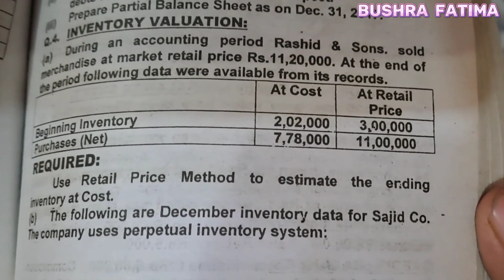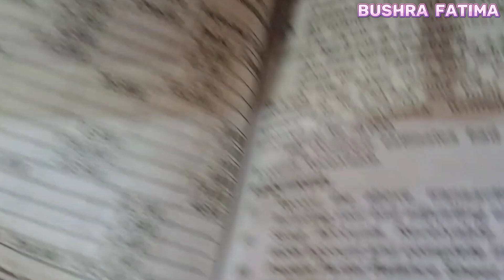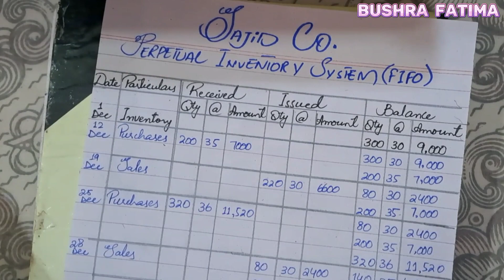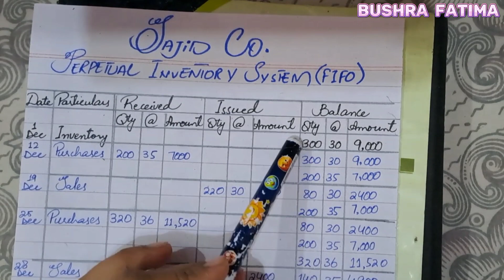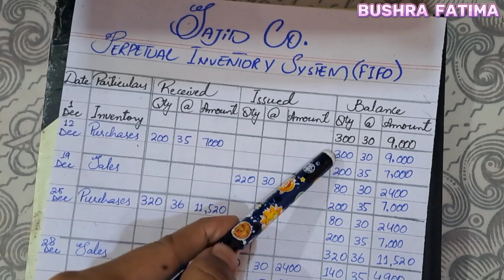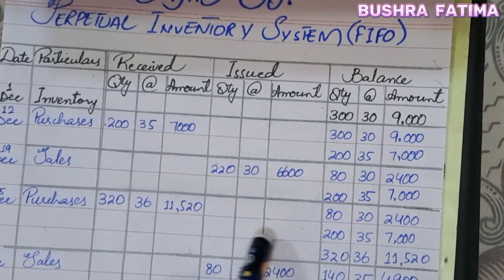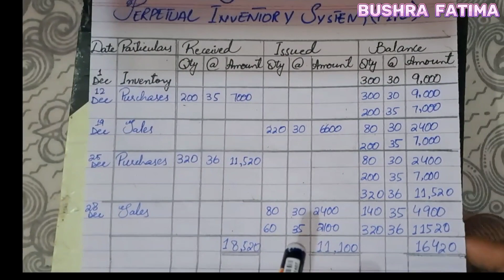Inventory Valuation(2017 Pvt)-Perpetual System|FIFO Method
Hello, you're going to learn about the concept of inventory valuation on a perpetual basis in this lecture by fifo method. Solved past year (2017 private) in urdu. I'm going to explain to you very simple concepts of inventory valuation using the fifo method.

Further Queries:

fifo
 adc part 1 accounting paper pattren
Adc part 1 accounting
first in first out
Fifo method accounting
financial accounting
Bcom Part 1 Past years solved
fifo method accounting
stock valuation in Accountings
Bcom part 1 accountancy
accounting lectures in urdu
bcom part 1 accountings
 accountings bcom part 1 in urdu
accountings in urdu
First in first out method accounting
 bcom part 1
inventory valuation ca foundation
inventory valuation methods
2017private solved part b Inventory Valuation
using the FIFO perpetual inventory method
Perpetual Inventory System Under FIFO Method
how to do FIFO perpetual inventory
Perpetual Inventory System by FIFO Method
inventory accounting
Valuation methods
accounting lectures in Hindi
question of accounting
calculation of cost of goods sold
bcom part 1 accounting
b.com part 1 accounting solution
fifo method in accounting
perpetual inventory system fifo method
fifo method accounting b.com
perpetual fifo example
what is perpetual inventory system
perpetual inventory system accounting
perpetual inventory system
perpetual inventory
fifo method accounting in Hindi
inventory valuation
fifo perpetual inventory method
perpetual inventory system journal entries
inventory valuation methods
lifo and fifo accounting
inventory valuation methods
stock valuation in accounting
 a4accounting accounts lectures for class 12
question of accounting
 Inventory System
FIFO method
LIFO method
inventory accounting
fifo method accounting
fifo inventory method
inventory valuation accounting
what are the four methods of inventory valuation
Year 2017 pvt solve adc part 1 inventory system in hindi
fifo metode perpetual
Year 2017 private
define perpetual inventory system